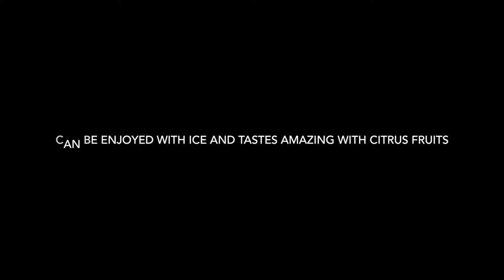Chandon Delice India Launch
My recent trip to Bombay to launch the all new Chandon Delice.